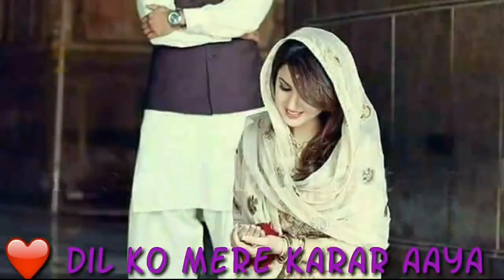Ankhe_band_karke_jo_ek_chahera_nazar_aaya_aitraaz_movie_whatsapp_status_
Song : Ankhe Bandh Karke Jo Ek Chehra Najar Aya
lyrics : Sameer
Singers : Udit Narayan & Alka Yagnik
Views : 146947

Ankhe bandh karke jo ek chehra najar aya
Woh tumhi ho ai sanam, woh tumhi ho ai sanam... (2)
Jise pyar karte hee dil ko mere karar aya... (2)
Woh tumhi ho ai sanam, woh tumhi ho ai sanam
Ankhe bandh karke jo ek chehra, najar aya... (2)